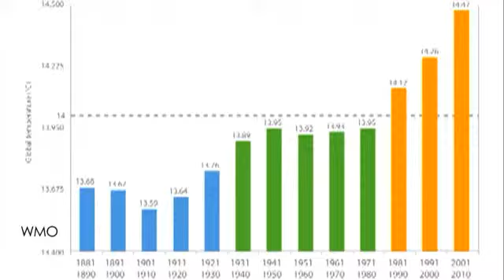Mars Opportunity Rover Nears Its New Destination - The Daily Orbit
Opportunity is on the move.

Shhhhh...the whales need silence!

Earth's hot history.

And passing on germs...on the Daily Orbit!

Opportunity is on the move and it's halfway through its journey. The NASA rover is less than a half mile from its new destination after having spent 22 months in a place called "Cape York." The rover is making a total 1.2 mile trek across Botany Bay to "Solander Point." How long has it taken to cover just over a half mile—six weeks. Things don't move very quickly in the rover world. Solander Point has a cross section of rock layers for examination and will be a good place for the solar powered rover to stay active and mobile during the Mars southern hemisphere winter as it is north facing. Opportunity will celebrate the 10th anniversary of its launch next week.

While Opportunity might be preparing for the Martian winter, things are heating up here on Earth. The UN reported that the last decade was the warmest on record in each hemisphere for both land and sea. According to the World Meteorological Organization, land and sea temps were about .8 degrees higher than the long-term average dating back to 1881. They also reported that the changes associated with rising temperatures have taken a human toll with 370,000 deaths related to extreme weather such as heat waves and floods—that's an increase of 20% over the previous decade. However, the report has its critics who say that the recent harsh winters and so far cool summer in Europe and Northeastern United States is evidence that there is no such global warming.

And whales may be getting some much needed silence. A new study found that sonar used by the military has a major effect on whales. A research team found that when exposed to sonar the whales modified their diving behavior and temporarily avoided areas where the sounds were produced. The whales would even stop feeding and either swim faster or leave the area altogether. Previous studies have shown that mid-frequency sonar sounds affected the swimming patterns of beaked whales so badly that they often ended up stranded on the beach. Scientists are suggesting that US military avoid sonar testing in known whale habitats.

Pass me the ball! E germs all over that ball! A new study says that basketballs and volleyballs can potentially spread dangerous germs between players. The research team found that a staph infection causing bacteria accumulates on balls, hands, and floors during play. The germ is able to survive up to 72 hours and when contracted, can cause athletes multiple emergency room visits, costly outpatient follow-ups and time out of the game. So I'm definitely taking a big bottle of Germ X to my volleyball game tonight.

And a couple patients in Boston are now virus-free. Doctors have reported that two previous HIV patients are now HIV-free after a series of bone marrow transplants. The patients had undergone the grueling and risky treatments several years ago for blood cancer. Doctors then realized not only were the patients' cancer-free but there were no traces of HIV in the blood. The patients are no longer taking the antiretroviral treatments they had been on for years but doctors are keeping a close eye on them in the event that the virus returns. Although these results look promising, the transplant is a very hard and dangerous procedure with a 15-20% risk of death. But what a positive outcome for these two survivors.

And that's it for the Daily Orbit! Have a great weekend!